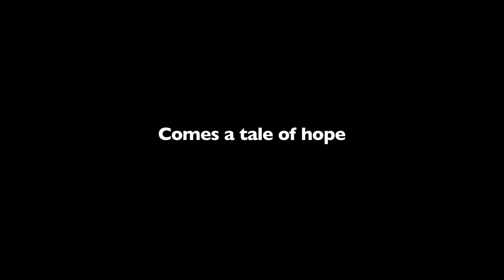UNTERMENSCH Official Trailer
The official trailer for UNTERMENSCH, the upcoming short film from director Michael Aloyan (Dark Eyes), set on the eastern front, in the fall of 1942.